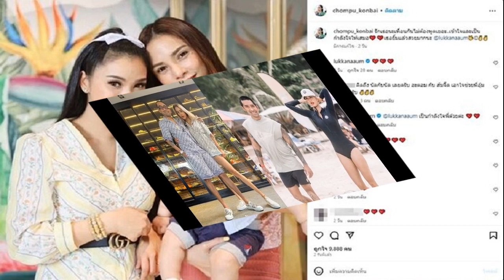ทักษิณ กลับวันไหนก็พร้อม ราชทัณฑ์ ศาล เตรียมไว้แล้ว วิษณุ กลัวยุ่งถ้ามาวันหยุด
วิษณุ ระบุ ‘ทักษิณ’ กลับวันไหน กระทรวงยุติธรรมก็ใช้แผนเดิม ราชทัณฑ์พร้อมรับ ขออย่ามาวันหยุดจะยุ่ง ต้องหาที่ฝากขัง เหตุศาลปิดทำการ

เมื่อวันที่ 8 ส.ค. 2566 ที่ทำเนียบรัฐบาล นายวิษณุ เครืองาม รองนายกรัฐมนตรี ในฐานะรักษาการรมว.ยุติธรรม กล่าวถึงกรณี นายทักษิณ ชินวัตร อดีตนายกรัฐมนตรี เลื่อนกำหนดกลับประเทศไทยอย่างไม่มีกำหนด ทางกระทรวงยุติธรรมยังคงเตรียมแผนรองรับอยู่ใช่หรือไม่ว่า ไม่ทราบ และพยายามเงี่ยหูฟังข่าวอยู่ เพราะไม่มีการส่งข่าวมาโดยตรง แต่ถึงอย่างไรกระทรวงยุติธรรมก็เตรียมแผนรับอยู่แล้ว ซึ่งไม่แตกต่างจากแผนที่เตรียมไว้ มาเมื่อไหร่ก็ยกแผนที่เตรียมไว้มาใช้ในวันดังกล่าว

ดังนั้น ไม่ว่าจะกลับวันไหน ก็ดำเนินการไปตามแผนที่เตรียมรับอยู่แล้ว ทางกรมราชทัณฑ์เขาเตรียมพร้อม ทางศาลก็เตรียมการ แต่ขอว่าอย่ามาในช่วงวันหยุดราชการเป็นดีที่สุด ไม่อย่างนั้นจะยุ่ง เพราะศาลปิดทำการ ขออย่าไปเจอเสาร์-อาทิตย์หรือวันหยุดชดเชยแล้วกัน หากมาในช่วงศาลปิดทำการ การจะไปให้ศาลออกหมายจำคุก จะไม่มีผลัดเวรออกให้ แล้วต้องนำตัวไปขังที่อื่นมันจะยุ่งยาก